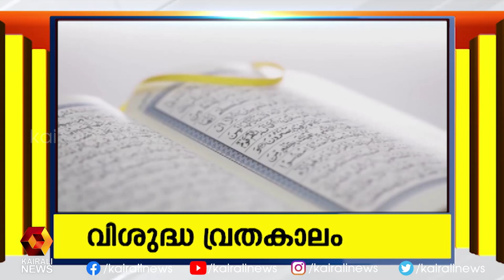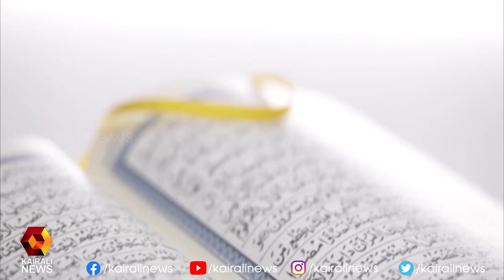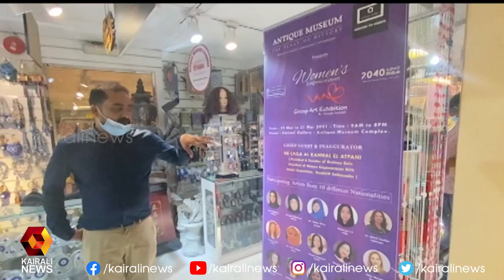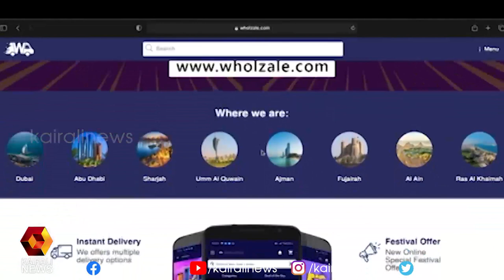യു എ ഇ യിൽ ഇന്ന് 1772 പേർക്ക് കൊവിഡ് 19 രോഗബാധ സ്ഥിരീകരിച്ചു | Kairali News